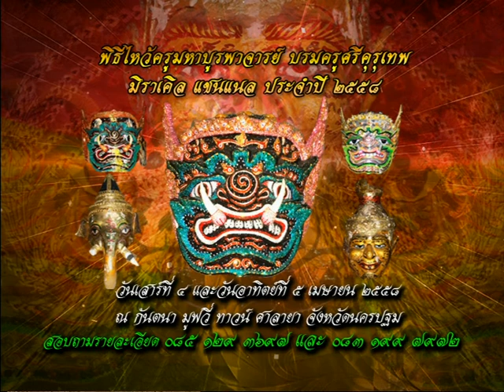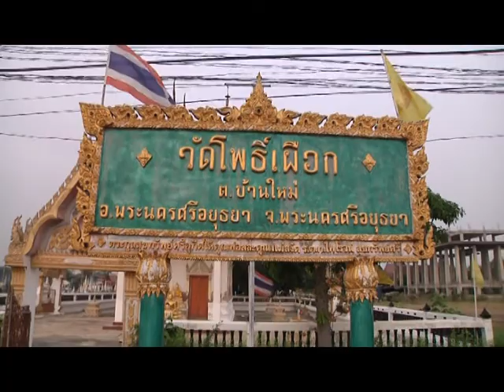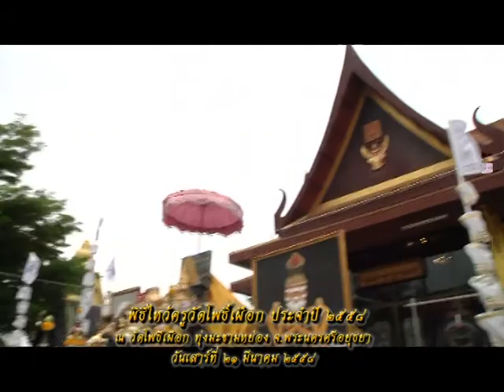รายการหัตถจิต | 25/03/58 | EP 1/4